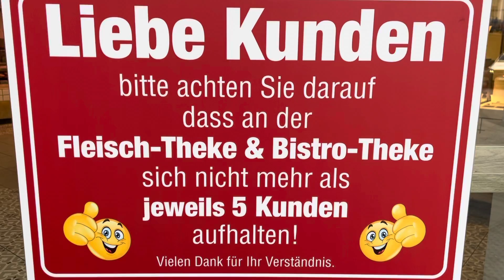Köln - Severinstraße im Corona Lockdown - der Einzelhandel leidet ...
Köln Severinsviertel Corona Einzelhandel